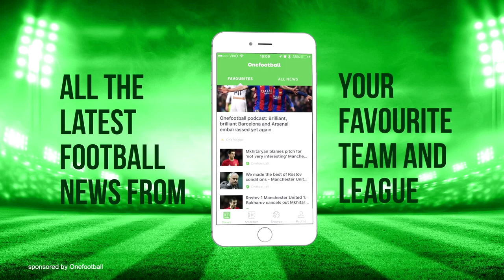THOMAS LEMAR - Crazy Skills, Goals, Passes & Assists - 2017 (HD)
Thomas Lemar ► ScoutNation™ - Home of Football: Reviews for YOU, chosen by YOU.
Thomas Lemar is a 21 year old French/Guadeloupean footballer who plays for AS Monaco. This video shows all of his goals, assists and overall play from International friendlies, the French National Cup, League Cup and 1st division of 2016/17 from 11th January 2017 and onward.

Song Name #1: Wocki Beats - Portland
Song Name #2: Dave Owen - Skinz